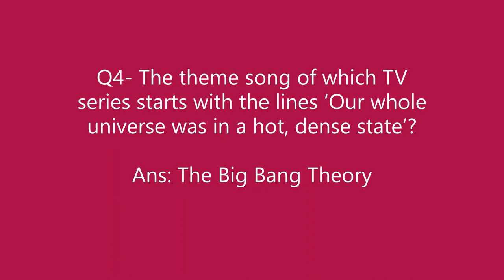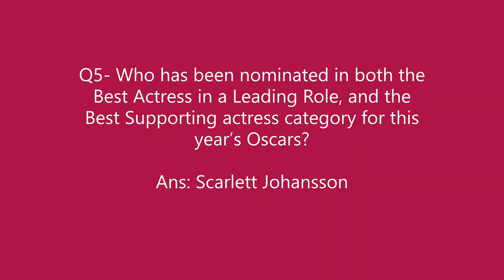Amazon Quiz Answers Today | Win Huawei Y9 | 22 January 2020 | Vikas Kohli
Amazon Quiz Answers Today | Win Huawei Y9  Smartphone | 22 January 2020 | Amazon Quiz Today | Vikas Kohli

Amazon Mi Quiz Answers | Win Redmi Note 8 Pro | Amazon Great India Sale Quiz Answers | Vikas Kohli